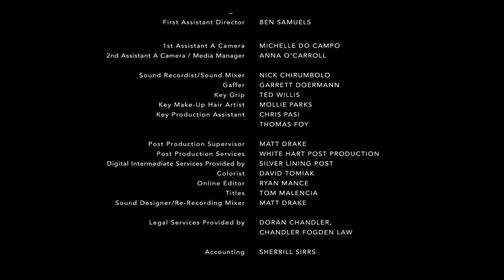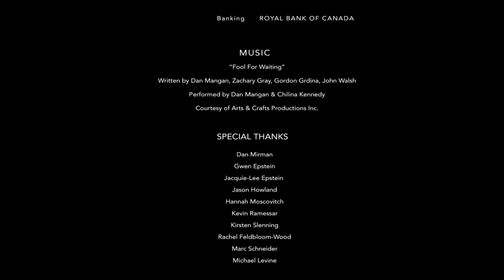WITH ME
Directed by Weyni Mengesha
Screenplay by Amiel Gladstone
Produced by Josh Epstein, Jameson Parker, Chilina Kennedy, Dan Mangan
Starring Chilina Kennedy & Dan Mangan
Featuring the song “Fool For Waiting”
Line Producer / UPM - Jess Weiss
Director of Photography - Zach Stoltzfus
Executive Producer - Barry Avrich
Editor - Elad Tzadok
Production Designer - Alberto D’Fonseca
Sound Recordist - Nick Chirumbolo
1st Assistant A Camera - Michelle do Campo
2nd Assistant A Camera / Media Manager - Anna O’Carroll
Sound Mixer - Nick Chirumbolo
Gaffer - Garrett Doermann
Key Grip - Ted Willis
Key Make-Up Hair Artist - Mollie Parks
Key Production Assistant - Chris Pasi, Thomas Foy
Post Production Supervisor - Matt Drake
Post Production Services - White Hart Post Production
Digital Intermediate Services - Silver Lining Post
Colorist - David Tomiak
Online Editor - Ryan Mance
Titles - Tom Malencia
Produced with a grant awarded by bravoFACT (Foundation to Assist Canadian Talent) A Division of Bell Media Inc.